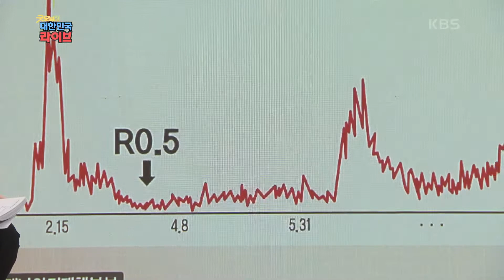[강연 인생 0교시] 물로 감염되나요? 플라스틱 입 가리개 사용 괸찮은가요? 코로나19 제대로 알고 이겨냅시다 (ft. 대한예방의학회 기모란 교수) KBS 20201231 방송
[강연 인생 0교시] 코로나19 제대로 알고 이겨냅시다
코로나19 그것이 알고 싶다!
기초감염재생산수 R이라고 들어보셨나요?
첫 감염자가 평균적으로 감염시킬 수 있는 2차 감염자의 수라는데요~
시민들의 궁금증과 최근 변이 바이러스에 대해 알아볼까요?
 20201231